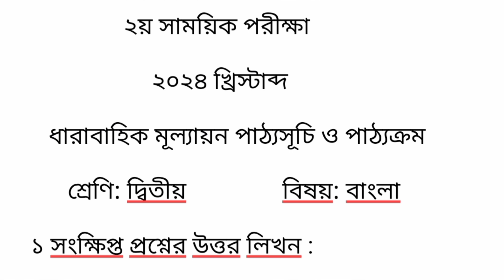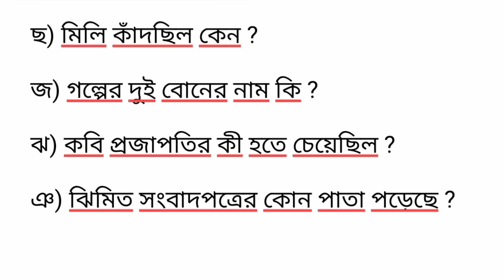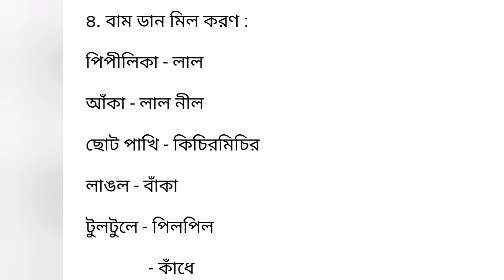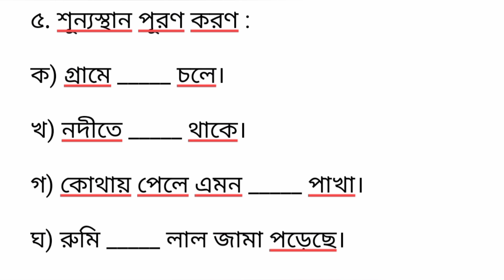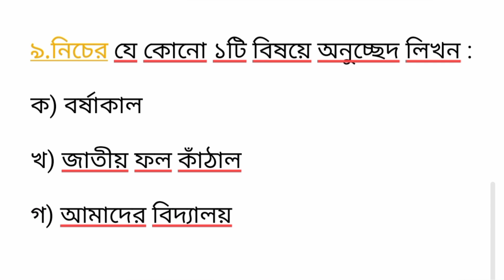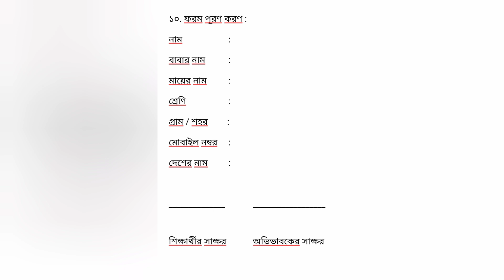দ্বিতীয় শ্রেণি || বাংলা || প্রশ্ন || সরাসরি প্রশ্ন || ২য় সাময়িক পরীক্ষা || ২০২৪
দ্বিতীয় শ্রেণি || বাংলা || প্রশ্ন ও নমুনা || ২য় সাময়িক পরীক্ষা || ২০২৪